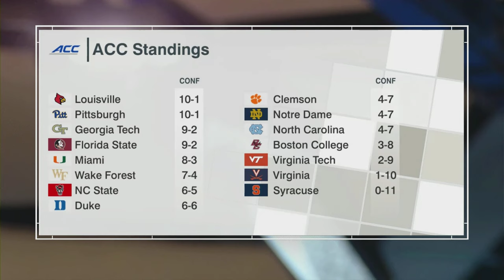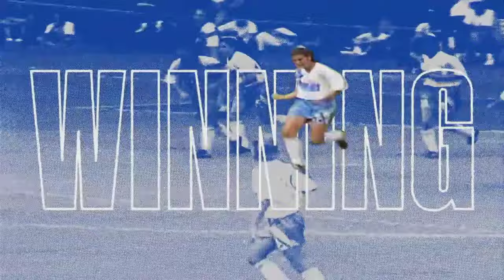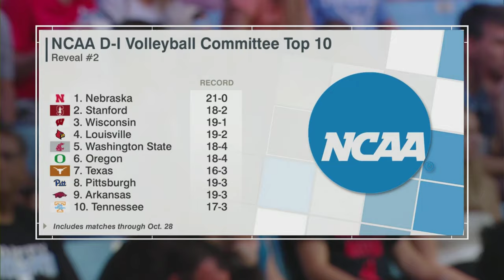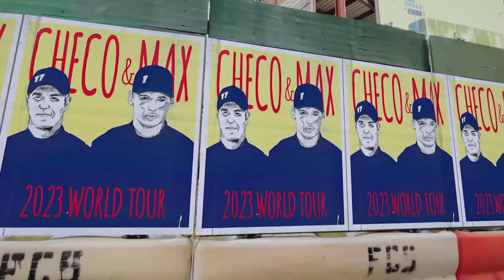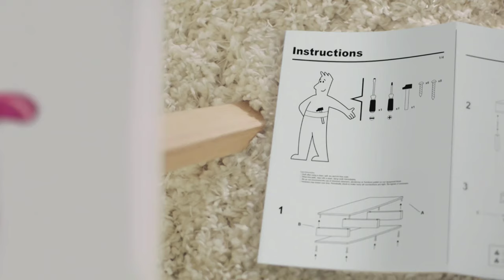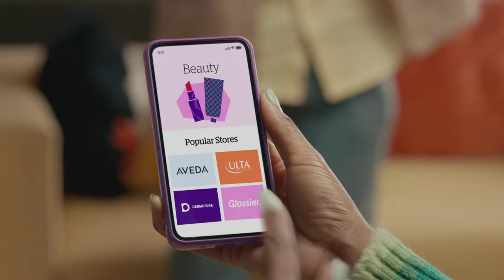NC State vs. North Carolina Full Match Replay | 2023 ACC Volleyball